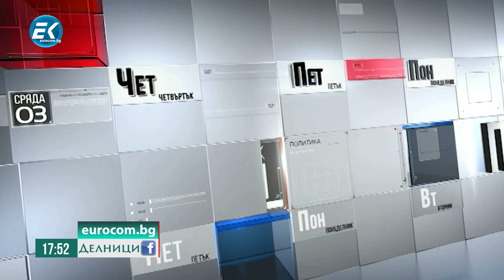Константин Занков, Институт за анализи и оценки в туризма и Георги Тръпков, хотелиер от Поморие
Икономическите и социални ефекти вследствие на очаквания слаб летен сезон. Може ли България да се мери с дестинации като Гърция?
Туризъм по време на пандемия. Да очакваме ли успешен летен сезон ?
Ще бъде ли сезон 2020 наистина катастрофален за българския морски туризъм?
Гледайте ни, за да разберете, какви са правата ни при отменени почивки на родното море?